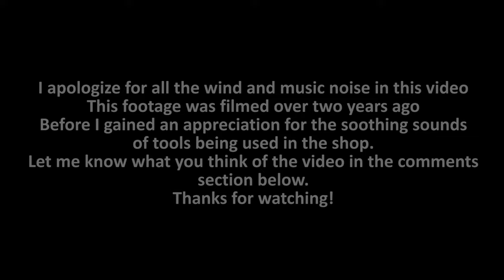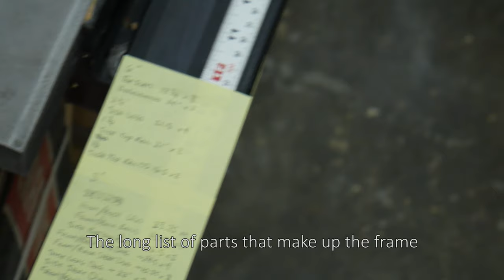A Rustic Farmhouse Blanket Chest (with a twist)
I made this blanket chest for a family member.  It ended up being one of the most complex pieces I have ever attempted up to that point.  The footage is a couple years old.  I'm real happy with the way it turned out.  Let me know what you think.